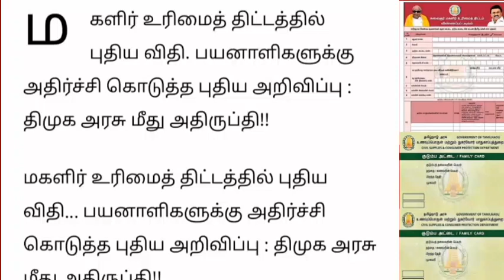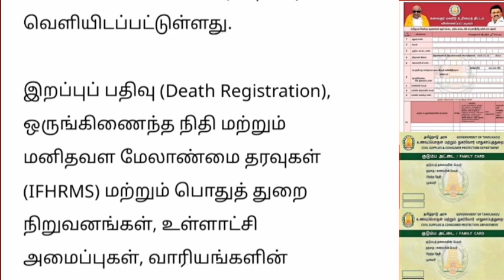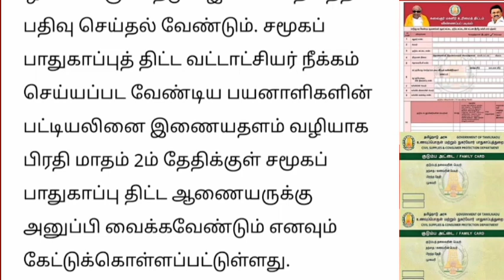மகளிர் உரிமை தொகை புதிய விதி அதிர்ச்சி கொடுத்த தமிழக அரசு.. | Ratio